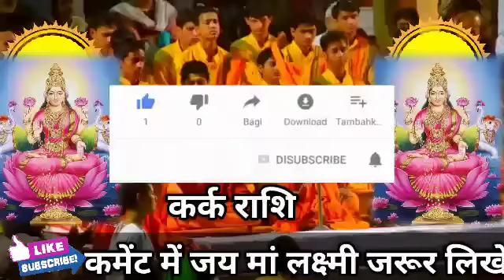कर्क राशि वालों कोई कितना जिद क्यों ना करें होली की रात एक चीज भूल कर किसी को मत देना। Kark Rashi